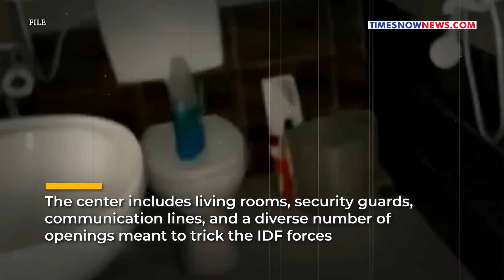Israel Shocks Sinwar? Hamas Gaza Boss Flees 'Room 6' As IDF Enters Underground Hub, Finds Evidence?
Yahya Sinwar was surprised by the IDF's manoeuvre deep into Palestinian territory, according to a statement released by senior officials. The Hamas leader intended to conduct fighting from an underground fortified base called "Room 6," which was equipped for extended stays. "Room 6" is an underground hub dug very deep compared to other Hamas tunnels. The center includes living rooms, security guards, communication lines, and a diverse number of openings meant to trick the IDF forces